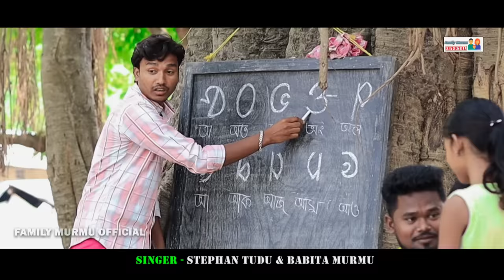SANTAL PARSI // MILAN HANSDA & SANCHITA SOREN // STEPHAN & BABITA // NEW SANTALI FULL VIDEO 2023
IN ASSOCIATION BY M.G.M, & S.M PRODUCTION

SINGER - STEPHAN TUDU & BABITA MURMU
LYRICS - DEVINATH TUDU
ARTIST - MILAN HANSDA & SANCHITA SOREN
CO ARTIST - ROBERT HANSDA
DIRECTOR - SUBRATA SOREN (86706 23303)

Streaming and Downloading

Youtube Music:
Amazon Prime Music :
Hangama Music :
Resso :
Make your story
FB Story &  Reels | Go to Music section and search Santal Parsi
Youtube shorts  | Go to Music section and search Santal Parsi

Cover Topic : Santali video Santali video 2023 Santali video 2023 New santali video New santali video 2023 New santali video 2023 Santali video song newsantalivideo santali_video newsantalivideo newsantalivideo2023 jayantamurmu milanhansda newsantalisong santali santalivideo2023 jayantamurmu New_Santali_Song Santalifullvideo2023 Santali_Song_2022 Santali_Album_Video_2023 santali_video bapanmurmu djabhinash djabinashmardi newsanthalivideo trendingnewsanthalivideo taharetamusic milanhansda chandraihansda newsantalisong2023 NewSanthaliVideo2023 Modernsantalisong2023 newsantalivideo NewSantaliVideo2023 Newsanthalisong2023 latestsanthalisong latestsanthalivideo hdsanthalivideo fullhdsanthalivideo FullHDSanthaliSongVideo TrendingNewSanthaliVideo Cover Topic : new santali video 2023 new santali video new santali video 2023 Santali video Santali video 2023 New santali video New santali video 2022 New santali video 2023 Santali video new santali video 2023 santali video 2023 new santhali video santali video song 2023 santhali video 2023 santali dasai song new santali dasai song 2023 dingra herel new santali video 2023 santali video 2023 new santali video santali video new santali video santali video song 2023 new santali video song new santali song 2023 santhali video 2023 new santali album video song 2023 new santali sohrai video song 2023 new santali video 2023 hd new santali album video 2023 new santali status video 2023 new new santali video song 2023 new santhali hd video 2023 new santhali video 2023 Stephan Tudu New Santali Video Punam Soren New Santali Video Shefali hembrom new santali video Lakhan Soren new Santali Video Pankaj Murmu New Santali Video 2023 raju soren new santali video song 2023 Stephan Tudu Santali Video Song chandrai hansda jayanta murmu Naiyo Lagda - Kisi Ka Bhai Kisi Ki Jaan | Salman Khan & Pooja Hegde | Himesh R, Kamaal K, Palak M Video - Pawan_Singh | रंग ठोपे ठोप | Shivani Singh | Rang Thope Thop | Bhojpuri Holi Geet 2023 Pyaar Hota Kayi Baar Hai (Song) Tu Jhoothi Main Makkaar | Ranbir, Shraddha | Pritam, Arijit, Amitabh Video | गरम गोदाम | Garam Godam | Khesari Lal Yadav | Neha Raj | Bhojpuri Gaana Character Dheela 2.0 (Video) Shehzada | Kartik, Kriti | Neeraj, Pritam | Rohit D | Bhushan Kumar Take It Easy (Official Video) Karan Aujla. | Ikky | Four You EP | Latest Punjabi Songs 2023 Video | देवरा भईल दतार | Devra Bhail Dataar | Khesari Lal Yadav | Bhojpuri Holi Gaana Mere Bhole Nath (Video) Jubin Nautiyal | Payal Dev, Vishal Bagh | Devotional Song | Bhushan Kumar MAIN KHILADI ( Selfiee ) - Akshay Kumar | Emraan Hashmi | Anu Malik | Tanishk | Udit N | Abhijeet | Kudiyee Ni Teri (Selfiee) – Akshay Kumar | Mrunal Thakur | Tanishk B | Zahrah S Khan Alone: Kapil Sharma, Guru Randhawa, Yogita Bihani | DirectorGifty | Sanjoy | Bhushan Kumar JHANKUR BAHA NEW SANTHALI PROMO VIDEO 2023 ||STEPHAN TUDU & BABITA MURMU Hai Re Sajni Full Video Romeo Baskey & Puja Soren Chotu Lohar sonadisomproduction hairesajnivideo Tui Hamke Bhule Ja (Santali Version) Ingdo Hirigingme | Manindra Murmu | Feat. Lakhan Soren Repo Godom | Santali Full Video | Gangadhar, Rupali | Sagun, Parsi | Siban Marandi | Aadim Films DULAR WADA (FULL VIDEO) || New Santali Video Song 2023 || Romeo Baskey & Deepa Tudu SERMA PARI || OFFICIAL TRAILER VIDEO || SANTALI FILM 2023 || KUNAL BASKEY & TINA HEMBROM Panchi bandi chhemke Chhek ||Full Video|| DHANI MARANDI || SHEFALI RAKESH & SHILBASTEN || 2023 || Double Boyfriend//Full Video//St Star Ranjeet & Mohit & Annu Hembram//Santhali Video// Chadwi Kuri 2 | Vicky Murmu | Gudiya | Stephan tudu | Shreya Hansda | New Santhali Full Video 2023 new santali video 2023,new santali video,new santali video 2023,new santhali video 2023,new santali video song 2023,santali video 2023,new santhali video,santali new video 2023,santali video,